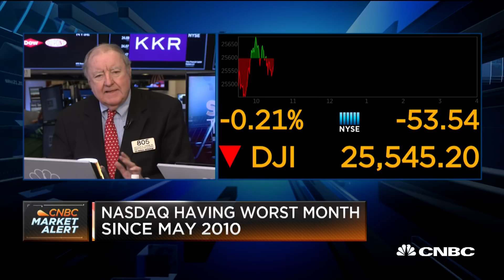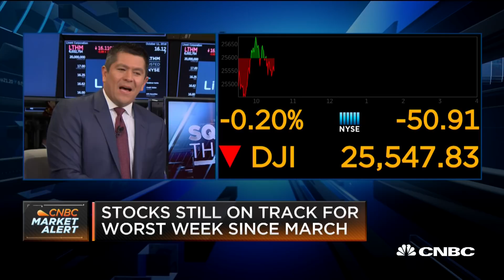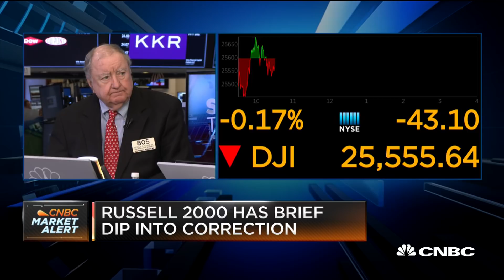Art Cashin: Markets closing down 70% or more will signal bumpy week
Art Cashin of UBS Financial Services joins 'Squawk on the Street' to discuss the market sell-off and what he's watching for the rest of the week.